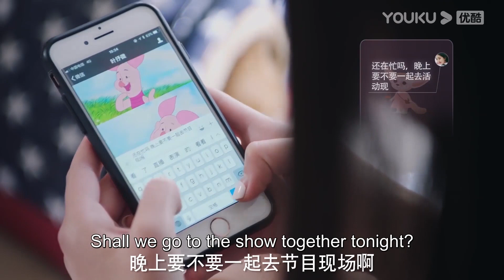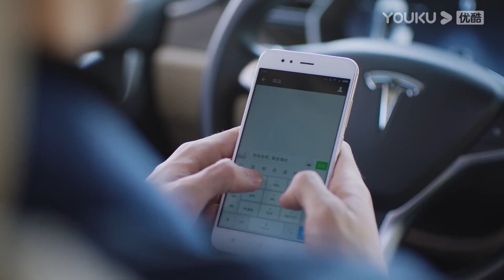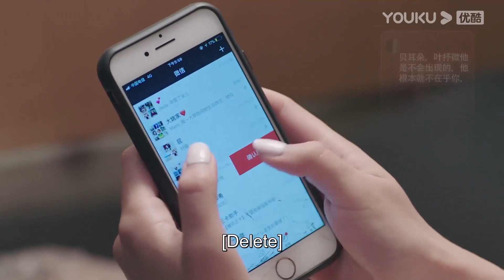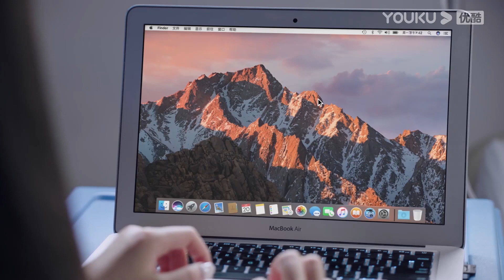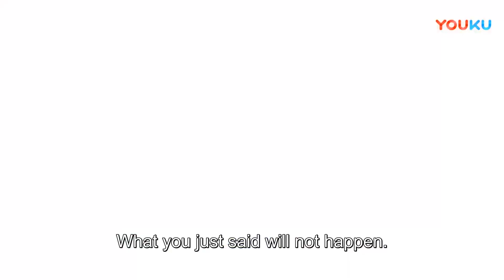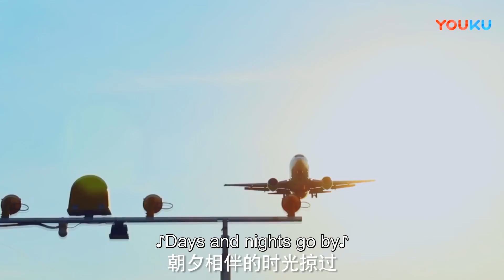[I Hear You] Part 03 | Fake Dating CEO for a Reality Show | Zhao Lusi/Wang Yilun | YOUKU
[I Hear You 最动听的事] Bei Er Duo, a girl from an ordinary family, dreams about studying in Japan to be a professional voice actress. However, her mother wants her to marry rich whilst she is young, leading to continuous blind dates which irritate Bei Er Duo.  In her desperation to raise funds for studying overseas as well as helping her best friend Tang Li out of a crisis, Bei Er Duo joins a couple reality program, encountering top violin maker Ye Shu Wei.
Ye Shu Wei is from a family of artists and has a low-key, mysterious, and genius character in both the composing and violin industry. He was forced to join the reality program having lost a bet to his nephew Yu Sheng. In fact, the actual reason that attracted Ye Shu Wei to participate in the show is not his bet with Yu Sheng. Instead, he seeks to identify the person who correctly answered his audition question. Because the reality show is faced with the crisis of integrity, Bei Er Duo and Ye Shu Wei start a lively and funny cohabitation life, and spontaneously fell into the fate of a wonderful romance together.
★Starring: Zhao Lusi / Wang Yilun / Dai Zhuoning / Yuan Hao / Zhang Jiongmin / Wang Yating
★24 Episodes